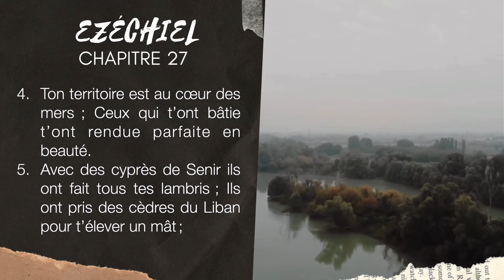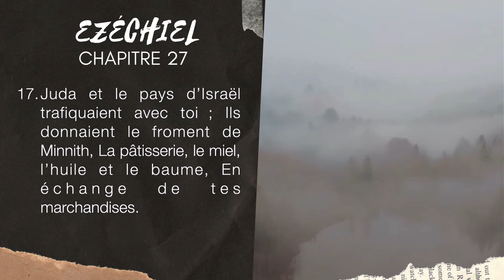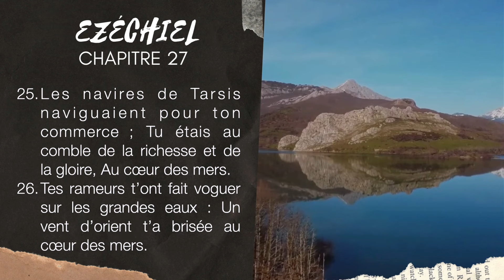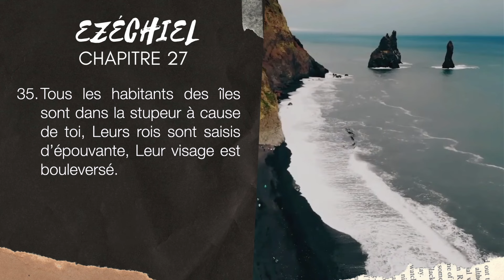EZÉCHIEL 27 | LA BIBLE AUDIO avec textes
Lecture de EZÉCHIEL 27 avec musique et textes.
▶︎ COMMENTE ce que tu aimes dans ces versets de EZÉCHIEL 27.